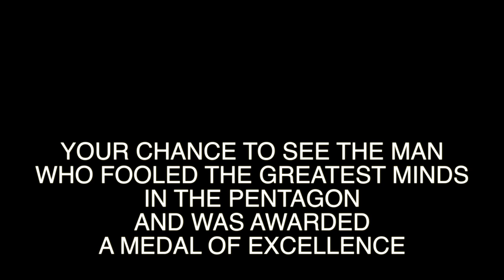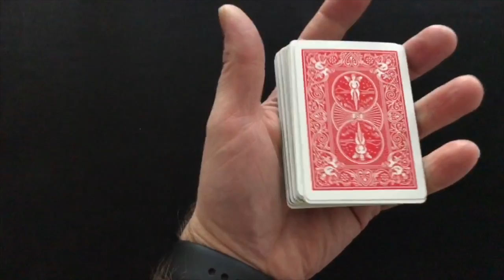CHRIS DUGDALE 2020 - DOWN TO 1 - ASSEMBLY TRAILER - CHRIS DUGDALE -MUSIC ETHERWOOD - FROZEN GRASS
CHRIS DUGDALE: DOWN TO 1
The only act ever to win The Edfest Bouquet 4 TIMES!
Total sell-out 2016,2017,2018,2019
Stunning magic & mind-control. A random person decides the success/failure of the entire show -“Beyond Belief” The Herald.

Only act in history to win the Edfest Bouquet 4 times.
Total sell-out 2016,2017,2018,2019.
"One of the top magicians working the circuit" Broadway Baby
14 Royal Performances including a private show for HM The Queen.
A journey of stunning magic and binary mind control culminating in 1 random audience member determining the success or failure of each individual show. .
“The most unbelievable ending of any trick ever” ITV
"Mind-boggling...beyond belief!" The Herald ★★★★
He fooled the Pentagon, now will he fool you?